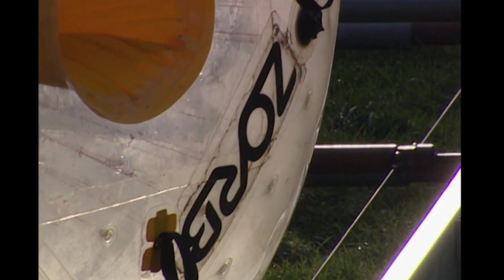Weird Sports You Didn't Know You Needed In Your Life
Let's make this channel happen. for the good of ALL SPORTS.